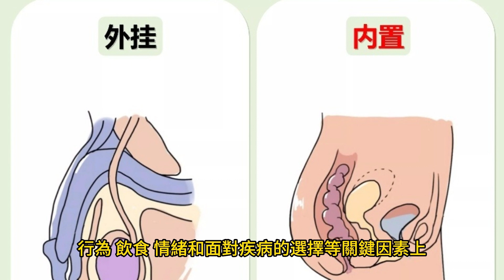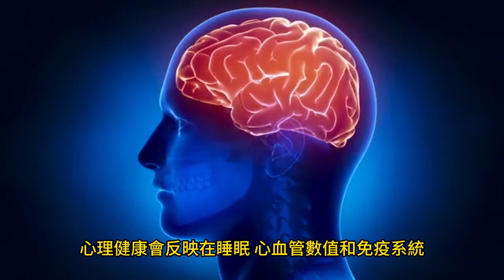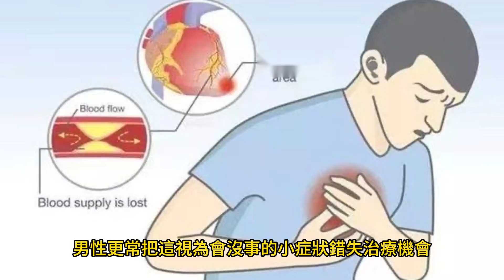女比男長壽 5關鍵原因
2023年10月28日

女性為何比男性長壽，一直是各界關注的話題。對此，有多名醫師指出女性在生理、行為、飲食、情緒和面對疾病的選擇等關鍵因素上，都比男性更有優勢，進而造成女比男長壽的客觀事實。
心臟病專家席格醫師（Dr Robert Segal）表示，雌激素讓女性先天就比男性有優勢，雌激素能擴張血管和維持血管健康，在改善血液流動同時又能降低動脈粥狀硬化風險，且雌激素有降低壞膽固醇，與提升好的高密度膽固醇、減少發炎特性，降低心臟病、中風等重大死因機率。
芝加哥國際心臟科醫師伍普魯里（Rohit Vuppuluri）也說，男性更容易有抽菸、飲酒、吸毒和不良飲食等習慣，增加心血管疾病與糖尿病在內等多種慢性病風險。此外，男性往往比女性從事更危險工作，或在駕駛時做出更多魯莽行為導致壽命縮短。
營養師加西婭（Blanca Garcia）強調，良好與營養豐富的飲食，以及維持足夠的運動是延長壽命關鍵，有研究表示，女性在飲食和運動上都比男性更健康，不過，男性如果維持同樣習慣，壽命就可能比女性長。
心理學家列夫（Abigail Lev）則從社會面切入，指出男性面對來自社會的壓力，更傾向壓抑負面情緒，相反的，女性會透過比男性更龐大的社交圈來應對。心理健康會反映在睡眠、心血管數值和免疫系統，進而影響生理的健康狀態。
伍普魯里在最後補充，男性面對疾病或可能的健康問題，比較不會尋求醫療協助，例如遇到胸痛或呼吸急促，男性更常把這視為會沒事的小症狀錯失治療機會，研究更發現，男性比女性更不遵守醫師的醫療建議，造成不可逆的健康危害。